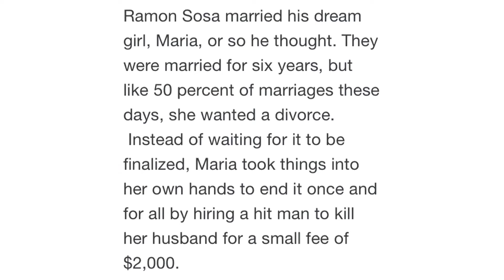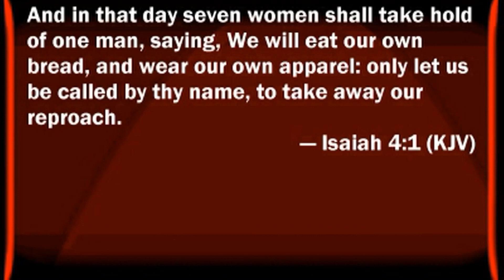Man Fakes Death Because Wife Tried To Kill Him